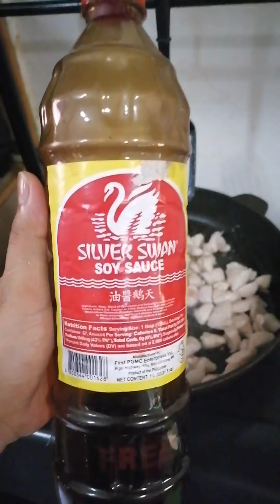How to cook ginisang manok.(chicken with vegetables) Tutorial. Homemade. Simple and quick to cook.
Tutorial of cooking